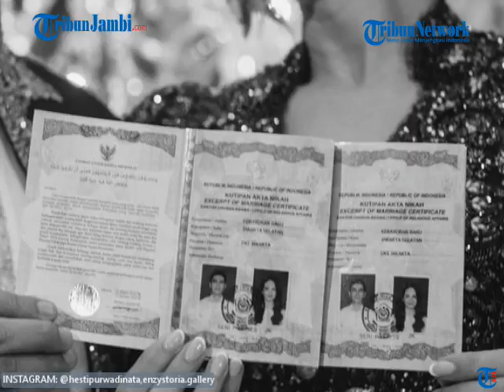Momen Pernikahan Enzy Storia Yang Resmi Menikah Dengan Molen Kasetra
Kabar bahagia datang dari aktris cantik Enzy Storia. Enzy telah resmi menikah dengan Molen Kasetra hari ini, Sabtu (20/05/2023).

Momen pernikahan tersebut langsung dibagikan Enzy di akun Instagramnya.

"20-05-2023," tulis Enzy Storia dalam Instagram pribadinya.

Tampak Enzy dan suaminya yang memiliki nama lengkap Maulana Kasetra itu mengenakan pakaiaan adat khas minang. Terlihat Ezny begitu cantik dengan balutan kebaya dan sunting dikepalanya.

Melansir dari akun Instagram Bridestory, akad nikah Enzy dihadiri olleh keluarga dan teman dekatnya. (ami)